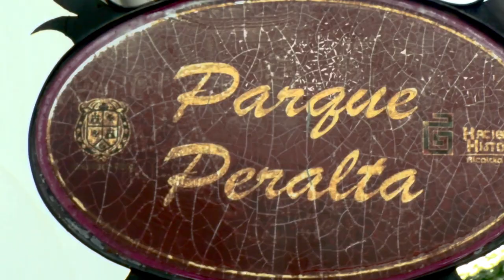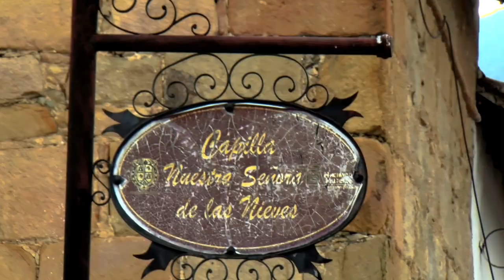"Bucaramanga y Floridablanca: JOYAS ESCONDIDAS de Santander, Colombia"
¡Bienvenidos a mi canal! En este video, los llevaré a un recorrido por dos de las ciudades más hermosas de Colombia: Bucaramanga y Floridablanca, en el departamento de Santander. Desde paisajes impresionantes hasta experiencias culturales únicas, este video te mostrará por qué esta región es considerada una joya del país.

Descubre conmigo los encantos escondidos de Bucaramanga y Floridablanca, desde su rica historia hasta su vibrante vida cultural. Te llevaré a lugares emblemáticos y te mostraré rincones especiales que te dejarán sin aliento.

¿Has visitado alguna vez Bucaramanga y Floridablanca? ¡Déjamelo saber en los comentarios! Tus experiencias y sugerencias son siempre bienvenidas.

Gracias por ser parte de esta comunidad y por apoyar mi canal. ¡Espero que disfrutes de este recorrido por la increíble Santander!

0:00 INTRO TIMELAPSE AMANECER
0:09 El SANTISIMO
0:17 VISTA BUCARAMANGA
0:29 Palacio De Justicia
0:33 Monumento Luis carlos galan
0:36 Parroquia San Laureano
0:41 Parque Garcia Rivora
0:55 Parque Peralta
1:03 Maracumix postre tipico de santander
1:18 Capilla nuestra señora de nieves
1:36 Viaducto Provincial
1:49 TIMELAPSE ATARDECER

CUIDAD BONITA BUCARAMANGA

VANGUARDIA BUCARAMANGA CIUDAD BONITA, SKYDRONE SANTANDER, DE TURISTA POR BUCARAMANGA, Bucaramanga es Cultura y Turismo, Bucaramanga - Santander la ciudad bonita, Drones Sky Zoom fotografía Bucaramanga", la liga santander